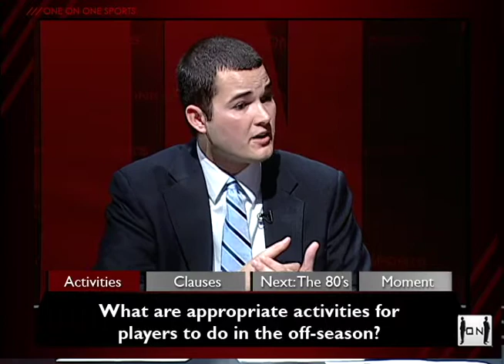NFL Offseason Activities